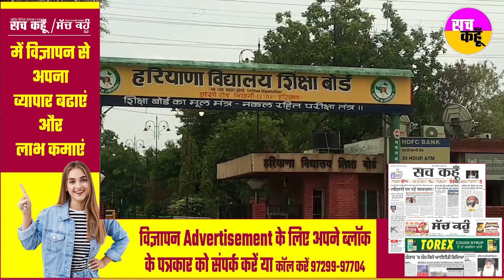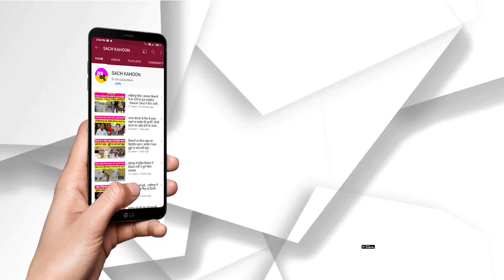Bhiwani || अभिभावकों के लिए बड़ी ख़बर - आठवीं और पाँचवी की बोर्ड शुरू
Bhiwani || अभिभावकों के लिए बड़ी ख़बर
- आठवीं और पाँचवी की बोर्ड शुरू